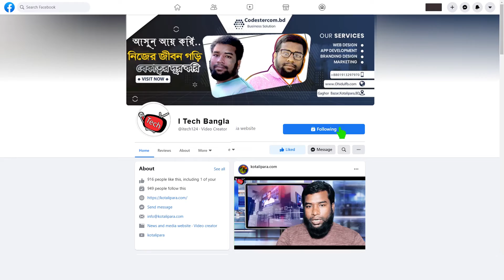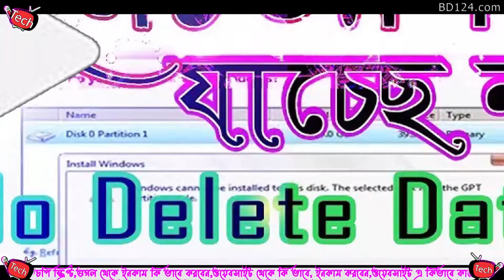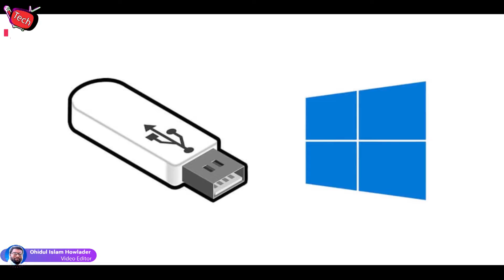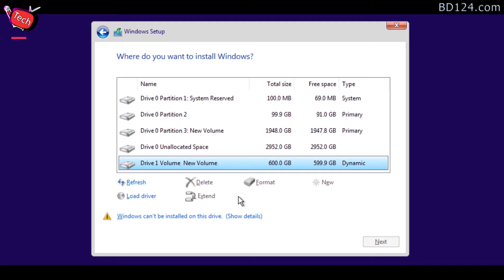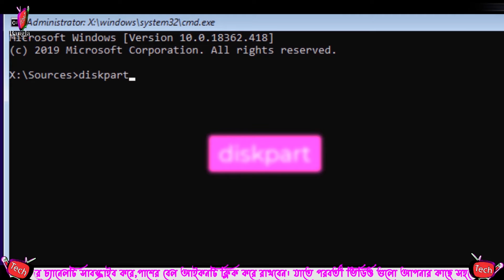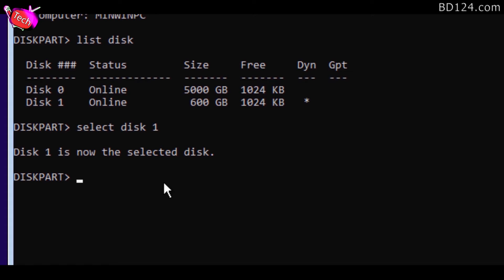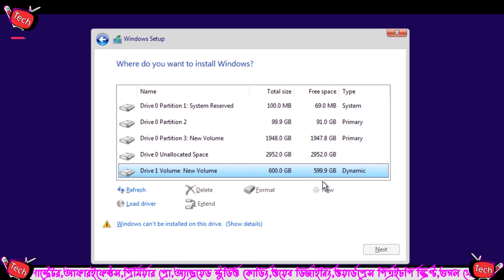Windows | Cannot Be Installed | Clean | Solution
উইন্ডোজ Cannot Be ইন্সটল মেসেজটি কেন আসে এবং কিভাবে সমাধান করব।
যেসব বিষয় নিয়ে কথা বলেছি ।
00:00 - Opening
00:59 - Cannot Be Installed Find out
02:04 - Choose DVD OR USB (Problem Solution)
03:17 - Choose GPT OR MBR(Problem Solution)
04:29 - Hard Drive Cannot Be Installed (Problem Solution)
05:39 - Hard Drive Dynamic
05:49 - Not Open My Computer(Problem Solution)
06:03 - Clean My computer (Problem Solution)
08:46 - Special Warning (The Delete All Data)
Artist: Ohidul Islam Howlader
Album : Windows | Cannot Be Installed
Publisher
Last Edit Date: 05/15/2021
Composer : Ohidul Islam Howlader
Directed : Ohidul Islam Howlader
Directed Photography: Ohidul Islam Howlader
Space : Gaghor Bazar,Kotalipara,Gopalgonj.
Camera Man: Ohidul Islam Howlader
Camera Model: Panasonic MDH3
Edit: Ohidul Islam Howlader
Credits: Ohdul Islam Howlader
Language : Bangla
Episode : 01
Copyright : Notice No Allow
Video Editing Software: Premiere Pro & Camtasia 2021
Audio Editing : Adobe audition